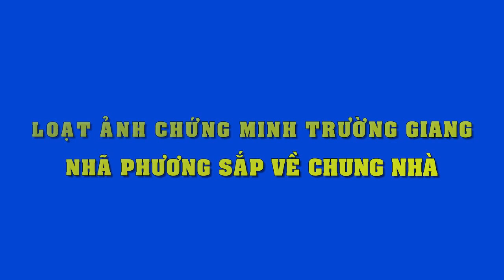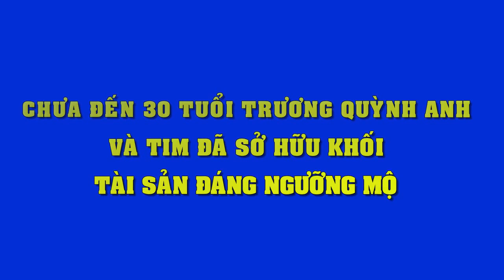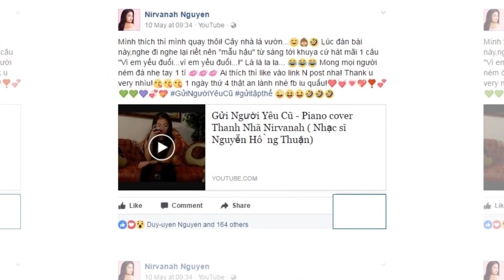Loạt ảnh ‘chứng minh’ Trường Giang, Nhã Phương sắp về một nhà - Tin Tức Sao Việt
Loạt ảnh ‘chứng minh’ Trường Giang, Nhã Phương sắp về một nhà
Cặp đôi ngày càng thân thiết với nhau và có vẻ như đã tính đến chuyện ở bên nhau lâu dài.